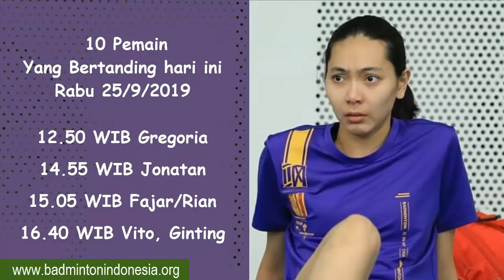RESULT KOREA OPEN 2019 - R32 - FITRIANI LOLOS KE R16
Sahabat Kece & BL..hari Ini Rabu 25 Sept 2019, Turnamen KOREA OPEN S500 sudah Memasuki hari kedua..dan hati ini semua sector akan menyelesaikan seluruh pertandingan babak pertama.. Indonesia sendiri hari ini menurunkan 10 pemain.. sebelumnya selasa kemarin dari 4 wakil yang bertanding.. sudah meloloskan 2 wakilnya kebabak 16 Besar melalui Rinov Rivaldy/Pitha Haningtyas Mnetari & Praveen Jordan Melati daeva Oktavianti,, sementara Lyanny alessandra Mainaky dan Tontonwi Ahmad/Winny Oktavina kandow harus terhenti dibabak pertama…
Dan inilah 10 pemain Indonesia yang Turun bertanding hari ini
07.00 WIB Hafiz/Gloria
07.40 WIB Fitriani
09.10 WIB Greysia/Apriyani
10.35 WIB Wahyu/Ade
12.40 WIB Marcus/Kevin
12.50 WIB Gregoria
14.55 WIB Jonatan
15.05 WIB Fajar/Rian
16.40 WIB Vito, Ginting
Sampai dengan berita ini kami Rangkum Indonesia sudah menyelesaikan 4 pertandingannya..dan inilah Result Sementara pertandingan Hari ini
Di partai pertama.. Indonesia berhasil meloloskan 1 wakilnya  kebabak 16 besar melalui Pasangan ganda campuran Hafiz Faizal/Gloria Emanuelle Widjaja , mereka sukses menghentikan wakil Denmark  Niclas NOHR/Sara THYGESEN dengan Skor 21-15 , 21-17.. dengan kemenangan ini hafiz/Gloria akan menghadapi rekannya sendiri Praveen Jordan /Melati daeva Oktaviani yg sudah lolos terlebih dahulu kemarin..sekaligus memastikan tiket perempat final pertama untuk  Indonesia

Sementara itu ..fitriani sukses melaju kebabak pertama setelah lawannya menyatrakan mundur dari pertandingan dengan kedudukan 10-11.. Akane yamaguchi menyerah dan memutuskan mundur..setelah balik unggul dari posisi tertinggal 10-8 menjadi 10-11
Dengan hasil ini fitrian akan menghadapi wakil jepang lainnya ..sayaka takahashi yang juga mendapatkan bonus..tanpa harus menyelesaikan pertandingan..setelah lawannya LI XUE RUI mundur saat skor 21-15, 11-3 untuk keunggulan Sayaka
Dan Indonesia kembali meloloskan wakil ke 3 kebabak 16 besar  hari ini melalui ganda putri Greysia Polii/Apriyani rahayu, menghadapi wakil Chinese Taipei HSU Ya Ching/HULing fang..Unggulan 5 di korea open ini tampak belum mendapatkan lawan yang mematikan.. dan berhasil lolos kebabak 16 Besar besok setelah unggul 2 set langsung 21-13, 21-15
Dibabak kedua besok nkeduanya akan menghadapi pemenang antara pasangan Canada Catherine CHOI/Josephine WU dan Wkil jepang Ayako SAKURAMOTO/Yukiko TAKAHATA